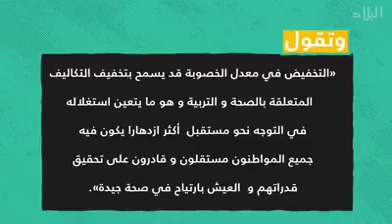الحكومة تدعو الجزائريين للتقليل من إنجاب الأطفال: "كثرتوا بزاااااف"!!